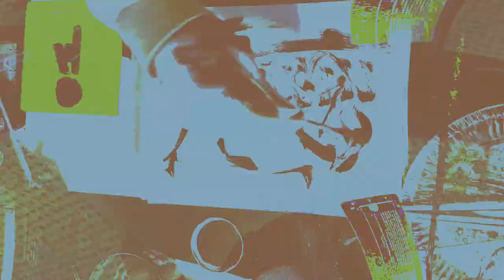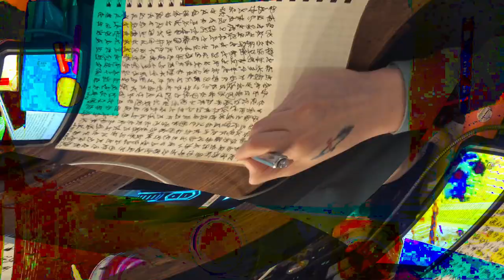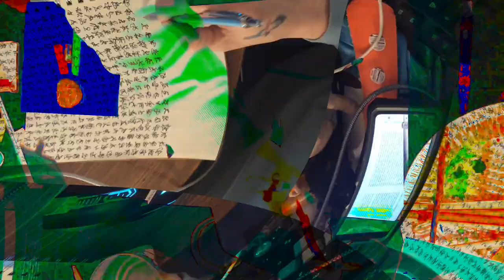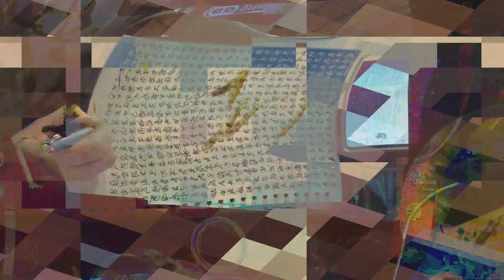[EPILEPSY WARNING] Movie 24 02 15 00h32m02s